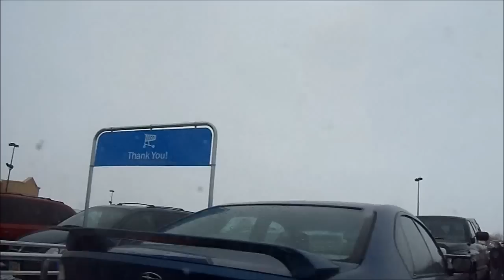Sunday Before Christmas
Having fun looking for a parking place, I eventually went home.